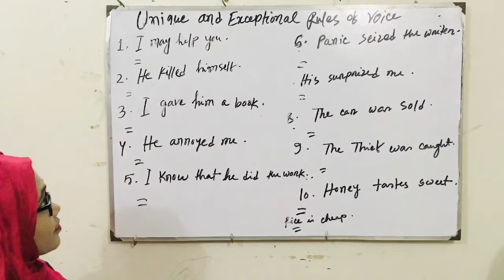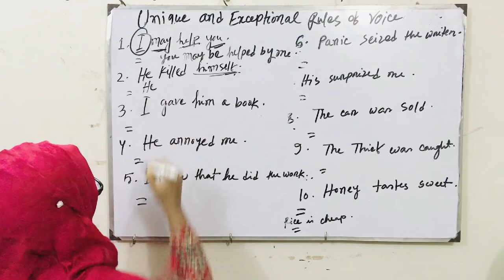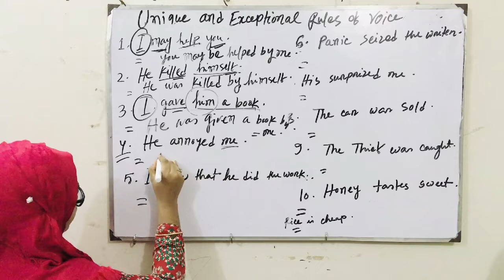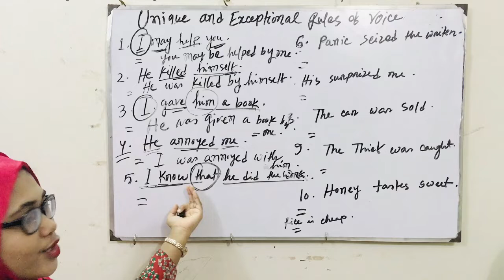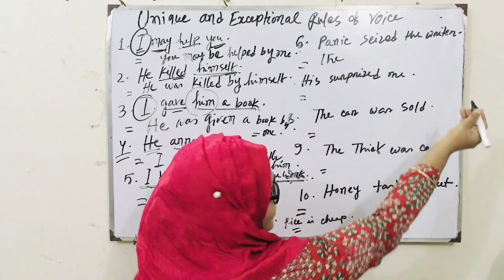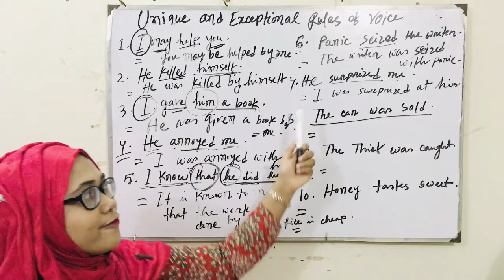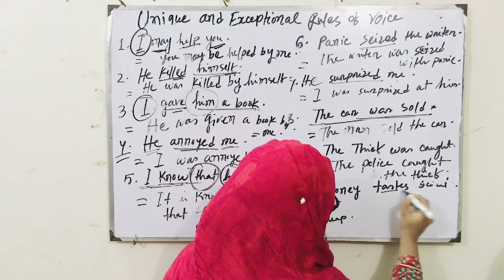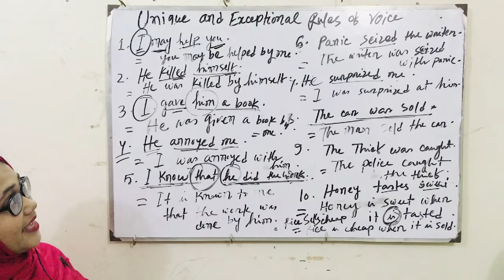How to learn of exceptional rules of voice changing || English Grammar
The passive voice is often maligned by teachers and professors as a bad writing habit. Or, to put it in the active voice, teachers and professors across the English-speaking world malign the passive voice as a bad writing habit.